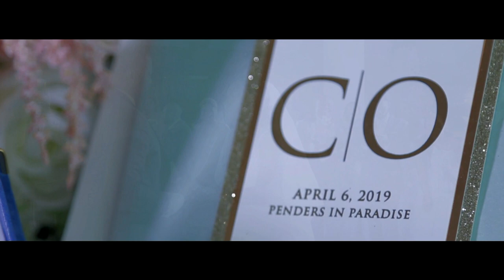HARD ROCK cinematic wedding trailer 2019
Courtney + Orlando cinematic wedding video in Hard Rock Hotel & Casino - Punta Cana on april 2019